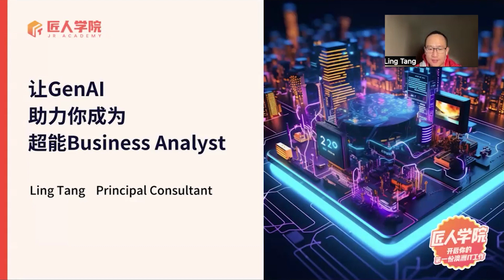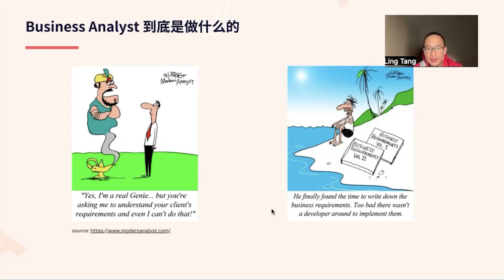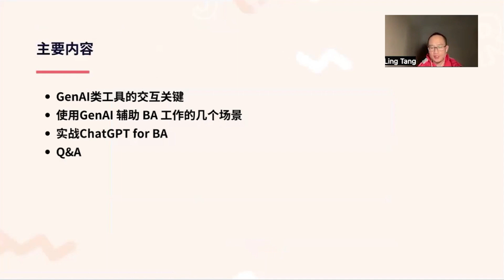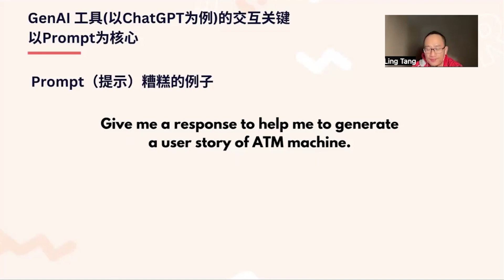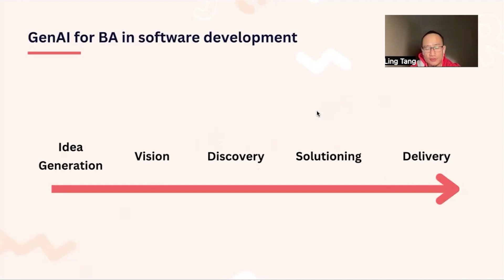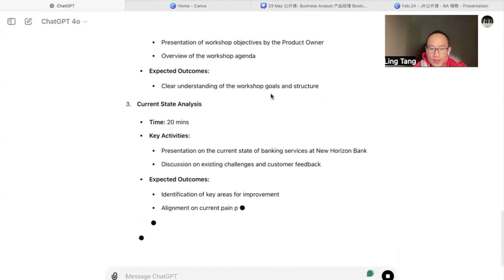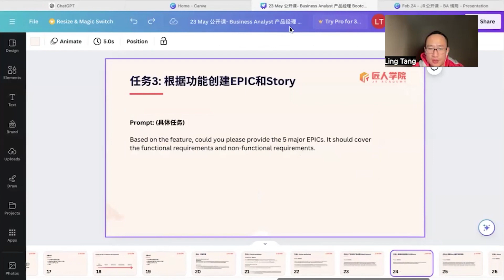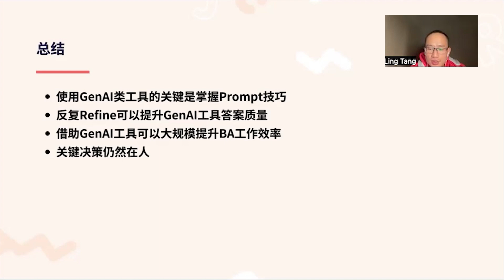如何利用ChatGPT提升BA工作效率丨ChatGPT使用指南丨澳洲Business Analyst丨澳洲BA丨澳洲产品经理丨BA学习丨BA求职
Ling分享了如何利用ChatGPT等GenAI工具提升BA工作的效率。他结合自己在丰富经验，详细演示了如何通过ChatGPT进行项目计划、功能设计、工作坊组织以及需求管理等工作。视频展示了生成用户故事和测试用例，并导入到Jira中的实际操作。Ling还提供了许多实用的提示和技巧，帮助观众在实际工作中更高效地利用GenAI工具。

[讲者介绍] Ling Tang, Principal Consultant, Thoughtworks。前腾讯高级产品经理/认证面试官。

00:00 -开场
01:30 -自我介绍
02:16 -讲座内容介绍
03:20 -问卷
05:41 -BA到底是做什么的
12:37 -GenAI工具（以ChatGPT为例）的交互关键
21:33 -使用GenAI辅助BA工作的几个场景
22:19 -实战ChatGPT for BA
35:40 -总结